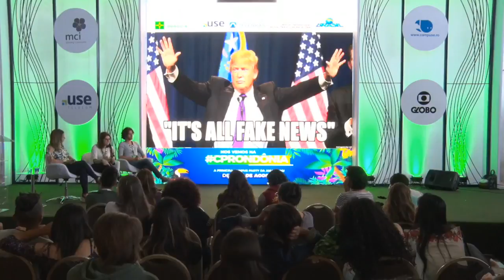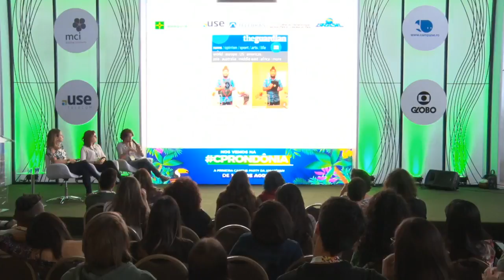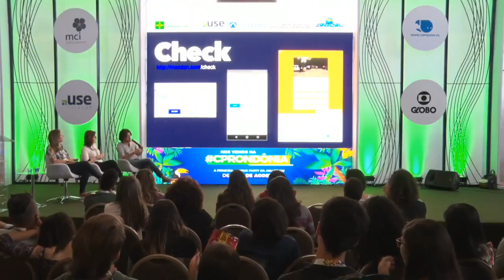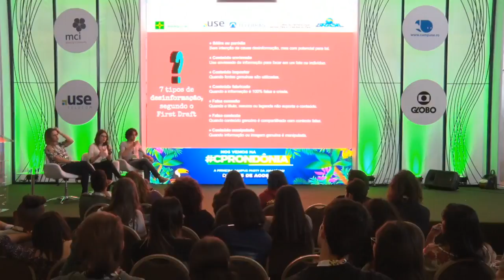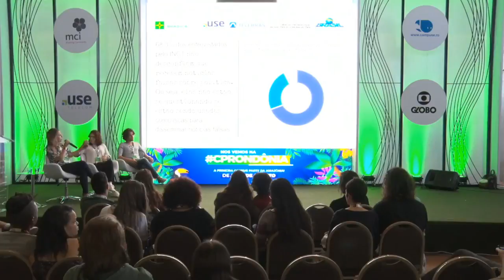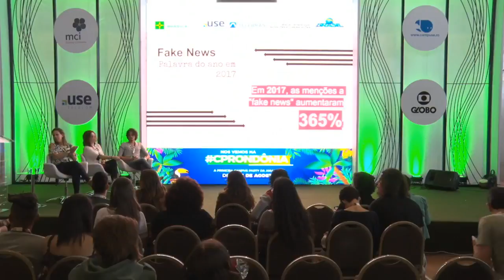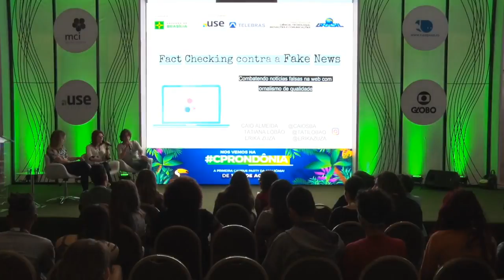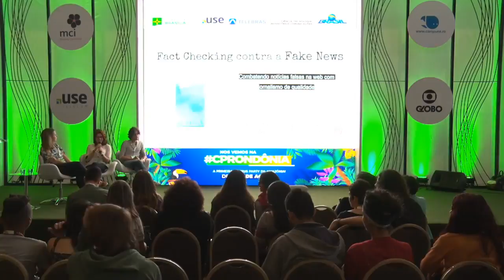CPBSB2 - Fact Checking contra a Fake News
CPBSB2 - Games & Creativity - 29/06/2018 das 17h00 às 17h45 - Fact Checking contra a Fake News: Combatendo notícias falsas na web com jornalismo de qualidade.

"Este painel vai discutir o fenômeno das Fake news - boatos e notícias falsas que circulam na redes sociais e de que forma o jornalismo de qualidade pode atuar, através do Fact Checking - Checagem de informação para averiguar a sua veracidade - para contribuir à divulgação correta dos conteúdos, bem como o papel dos jornalistas na conscientização da população sobre como identificar notícias verdadeiras, sobretudo num ano marcado pelas eleições gerais.  Erika Zuza, Caio S. B. Almeida, Tatiana Lobão:
Erika Zuza: Jornalista, Professora de comunicação digital em cursos de pós-graduação em Natal/RN, fundadora do projeto educativo Papo de Mídias, que debate os desafios atuais da comunicação social; Assessora de Comunicação e Cerimonial do TRE-RN. Trabalhou por mais de 10 anos com telejornalismo no RN, com passagens por emissoras afiliadas como a InterTV Cabugi (Rede Globo) e TV Tropical (Rede Record); Caio S. B. Almeida: Mestre em Ciência da Computação pela Universidade Federal da Bahia (UFBA) e bacharel em Ciência da Computação pela Universidade Federal da Bahia (UFBA). É engenheiro de software sênior do Meedan (organização de TI com sede em São Francisco - Califórnia) desde 2011. Em 2018, foi um dos 5 desenvolvedores de software do mundo inteiro selecionados para participar do Data4Change, um workshop de visualização de dados sobre direitos humanos no oriente médio, ocorrido em Beirute, no Líbano. Colabora como desenvolvedor de software em projetos open source como Ruby On Rails, NPM, Drupal, Noosfero, Moodle, Inkscape e outros, e já apresentou trabalhos em eventos como RubyConf Portugal, Rubyfuza (na África do Sul), SIBGRAPI (no Peru), RubyConf Brasil, WebMedia, Conferência Web W3C Brasil, Fórum Internacional de Software Livre (FISL), Workshop Internacional de Software Livre (WSL), JSDay, entre outros; Tatiana Lobão: Consultora em Comunicação Digital e Inteligência de Dados. Foi professora da pós graduação em Marketing e Comunicação Digital do IESB, ministrando as disciplinas ""Gestão de Conteúdo Digital"" e ""Métricas e Monitoramento"", além de realizar mini-cursos e palestras sobre redes sociais e marketing digital. Durante os últimos sete anos, esteve na FSB Comunicação,  onde coordenou a operação de clientes públicos e privados de grande porte, deixando a posição de Diretora de Estratégia Digital para se dedicar à projetos voltados à Inteligência de Dados, Análise de Redes Sociais, Etnografia Digital de Fake News, prestando consultoria a governos, órgãos públicos (como o TSE) e instituições privadas.